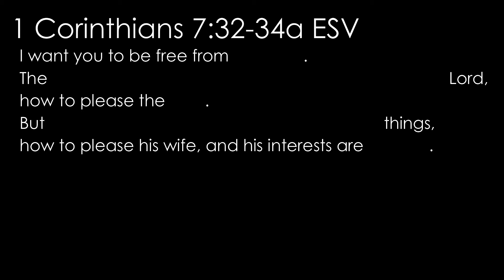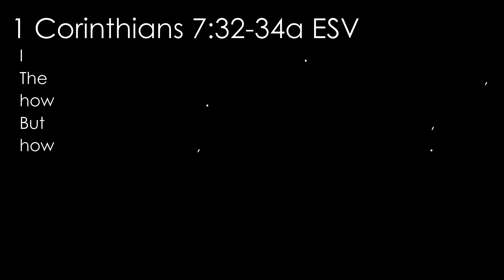1 Corinthians 7:32-34a ESV (singleness): Read, recite, memorize Bible verses, memorize scripture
This short video will help you memorize and refresh your memory of 1 Corinthians 7:32-34a ESV.
Memorize scripture with your family, friends, small group, church. Share God's Word together.

1 Corinthians 7:32-34 English Standard Version
32 I want you to be free from anxieties. The unmarried man is anxious about the things of the Lord, how to please the Lord. 33 But the married man is anxious about worldly things, how to please his wife, 34 and his interests are divided.

📒 Resources  📒

ESV Economy Bible

ESV Black Gift Bible

1) Give our video a THUMBS UP to let us and YouTube know you’ve been blessed by it
4) Blessed by the video but don’t want to leave a personal comment or prayer? Leave a "PTL" (Praise the Lord) instead
5) Let us know where you’re watching from
6) Leave a praise item or prayer request in the comments
7) SHARE the video with others